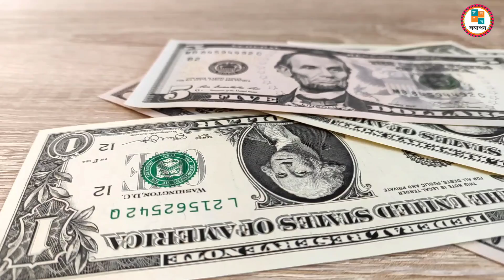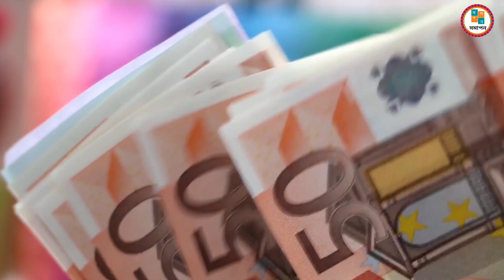পর্তুগাল || পর্তুগালের বিস্তারিত তথ্য || about portugal in bangla || somapon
স্বাগতম সমাপন চ্যানেল এ,

পর্তুগাল ইউরোপ মহাদেশে অবস্থিত।পর্তুগালের বিস্তারিত তথ্য গুলো নিয়ে আমাদের আজকের ভিডিও। পর্তুগাল দেশ ইউরোপের অন্যতম সুন্দর একটি দেশ।পর্তুগাল দেশ পরিচিতি থেকে আমরা আজকে জানবো পর্তুগাল দেশ কেমন ও পর্তুগাল সম্পর্কে অজানা তথ্য ।পর্তুগাল সম্পর্কে অদ্ভুত তথ্য গুলো আজকে আমাদেরকে সত্যি চমকে দেবে। পর্তুগালের ইতিহাস অনেক হাজার বছর আগের।
আমাদের ভিডিওটি দেখে পর্তুগাল সম্পর্কে জানুন এবং জানুন বর্তমান পর্তুগালের অবস্থা।পর্তুগাল ভ্রমণ করার আগে আমাদের পর্তুগাল বাংলা ডকুমেন্টারি ভিডিওটি ভ্রমণে সহায়তা করবে।পর্তুগাল টুরিস্ট ভিসা পাওয়া খুব একটা কঠিন না।
পর্তুগাল বাংলা ভিডিওটি দেখে বাংলায় পর্তুগাল সম্পর্কে জানুন।পর্তুগালের ভাষা পুর্তগিজ।কিভাবে পর্তুগাল যাওয়া যায় সমাপন এর এই ভিডিওটি দেখে কিছুটা ধারণা পাবেন। পর্তুগাল কোথায় অবস্থিত সেটা অখনো অনেকের অজানা।পর্তুগালের মেয়ে দেখতে অনেক সুন্দর।

This video we height portugal facts in bangla.This video is going to be about portugal in bangla. Hope you will somapon channel all video. If you interested in world travel you can start your journey by visiting portugal.Every year many travellers used to visit Portugal.